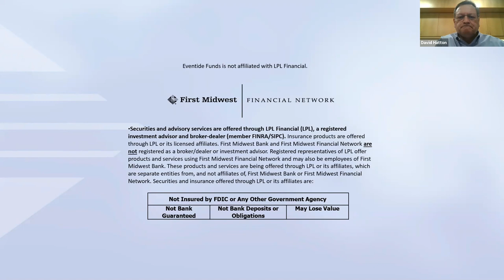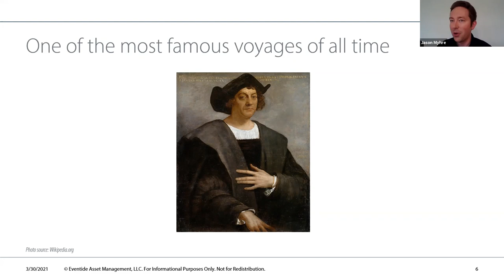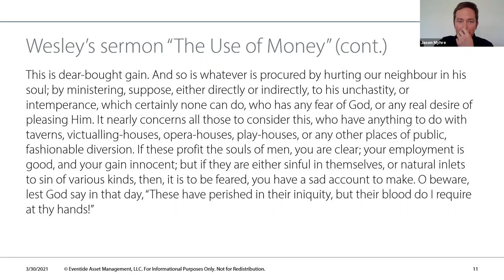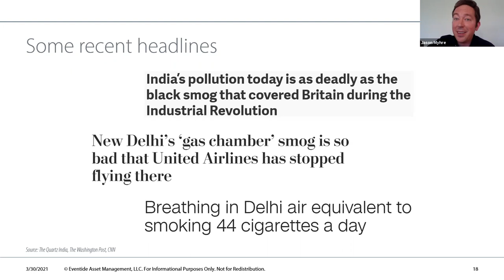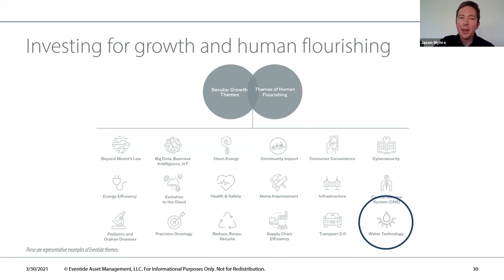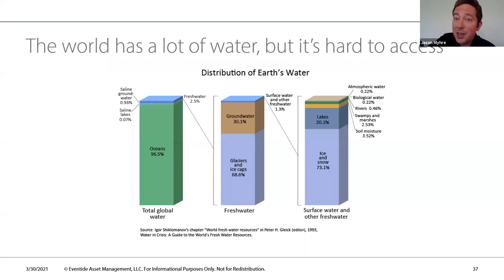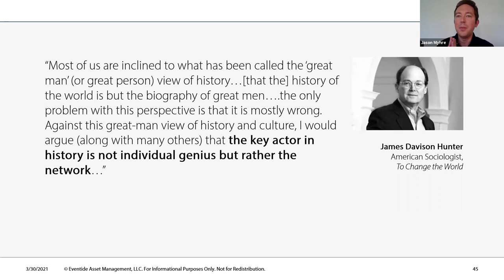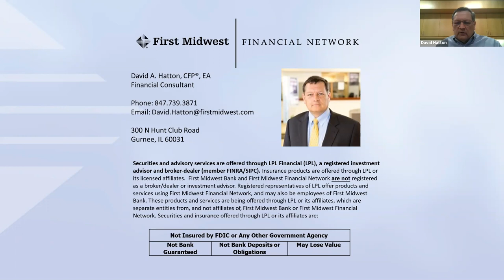The Power of Investing to Change the World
Securities offered through LPL Financial, Member FINRA/SIPC

Third-party posts found on this profile do not reflect the view of LPL
Financial and have not been reviewed by LPL Financial as to accuracy or completeness.